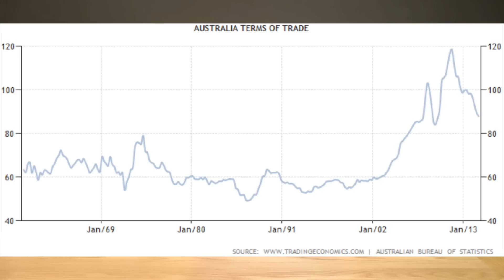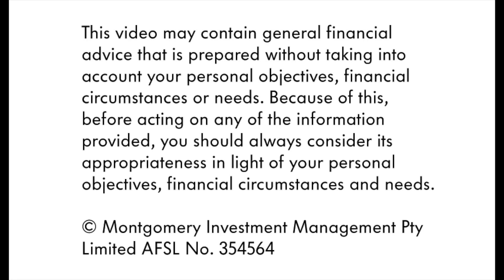Australia’s Terms of Trade: 14 April 2015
In this week's Video Insight, CEO David Buckland talks about Australia's terms of trade and the slowing Chinese economy.